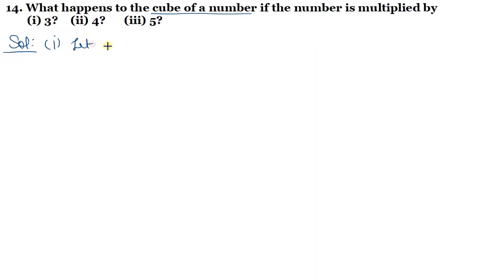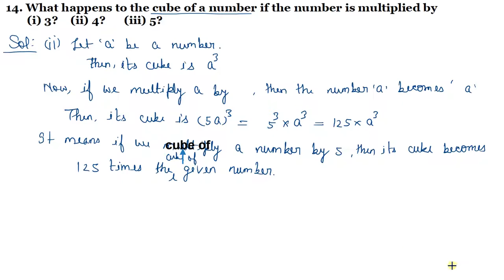Q.14 - Exercise 4.1 - Chapter 4 Cube and Cube Roots - R D Sharma Class 8 - Math Solutions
In this video, question 14 from exercise 4.1 chapter 4 cube and cube roots R D Sharma Class 8 Math has been fully solved with complete explanation.